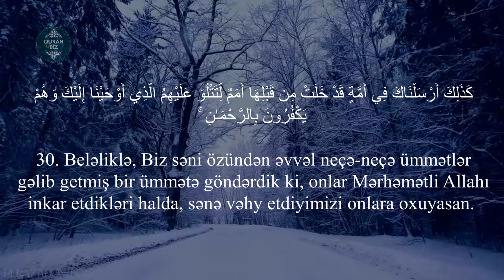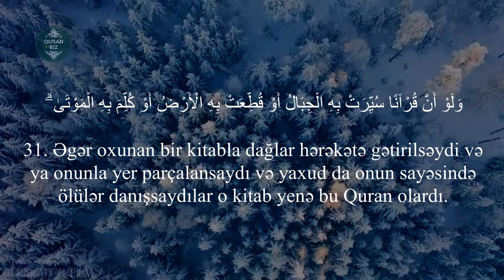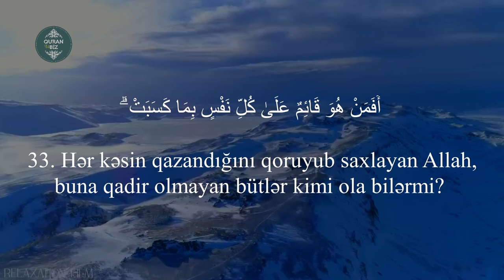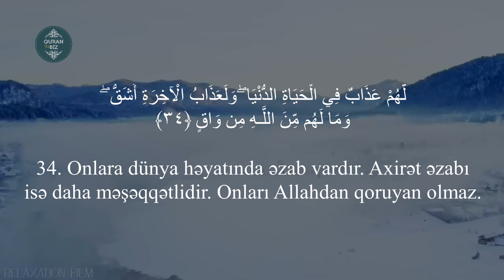Rad surəsi 29-34 / Rizgar Kurdy سورة الرعد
13. ər-Rad surəsi
 "Göy gurultusu" surəsi, 43 ayə,

Məşhur qarilər:
İdris Abkar.
Saad Al Ghamdi
Mişari ar-Raşid
Feysal ar-Ruşud
Muhammad Al-Luhaidan
Abdul Həlim
İslam Subhi

 1. Fatihə surəsi 2. əl-Bəqərə surəsi 3. Ali-İmran surəsi 4. ən-Nisa surəsi
5. əl-Maidə surəsi 6. əl-Ənam surəsi 7. əl-Əraf surəsi 8. əl-Ənfal surəsi
9. ət-Tovbə surəsi 10. Yunus surəsi 11. Hud surəsi 12. Yusuf surəsi
13. ər-Rad surəsi 14. İbrahim surəsi 15. əl-Hicr surəsi 16. ən-Nəhl surəsi
17. əl-İsra surəsi 18. əl-Kəhf surəsi 19. Məryəm surəsi 20. Ta ha surəsi
21. əl-Ənbiya surəsi 22. əl-Həcc surəsi 23. əl-Muminun surəsi
24. ən-Nur surəsi 25. əl-Furqan surəsi 26. əş-Şuəra surəsi
27. ən-Nəml surəsi 28. əl-Qasas surəsi 29. əl-Ənkəbut surəsi
30. ər-Rum surəsi 31. Loğman surəsi 32. əs-Səcdə surəsi
33. əl-Əhzab surəsi 34. Səba surəsi
35. Fatir surəsi 36. Ya sin surəsi 37. əs-Saffat surəsi
38. Sad surəsi 39. əz-Zumər surəsi 40. Ğafir surəsi
41. Fussilət surəsi 42. əş-Şura surəsi 43. əz-Zuxruf surəsi
44. əd-Duxan surəsi 45. əl-Casiyə surəsi 46. əl-Əhqaf surəsi
47. Muhəmməd surəsi 48. əl-Fəth surəsi
49. əl-Hucurat surəsi 50. Qaf surəsi 51. əz-Zəriyət surəsi
52. ət-Tur surəsi 53. ən-Nəcm surəsi 54. əl-Qamər surəsi
55. ər-Rahmən surəsi 56. əl-Vaqiə surəsi 57. əl-Hədid surəsi
58. əl-Mucadilə surəsi 59. əl-Həşr surəsi 60. əl-Mumtəhənə surəsi
61. əs-Saff surəsi 62. əl-Cumuə surəsi 63. əl-Munafiqun surəsi
64. əl-Təğabun surəsi 65. ət-Talaq surəsi 66. ət-Təhrim surəsi
67. əl-Mulk surəsi 68. əl-Qaləm surəsi 69. əl-Həqqa surəsi
70. əl-Məaric surəsi 71. Nuh surəsi 72. əl-Cinn surəsi
73. əl-Muzzəmmil surəsi 74. əl-Muddəssir surəsi
75. əl-Qiyəmə surəsi76. əl-İnsan surəsi 77. əl-Mursəlat surəsi
78. ən-Nəbə surəsi 79. ən-Nəziət surəsi 80. Əbəsə surəsi
81. ət-Təkvir surəsi 82. əl-İnfitar surəsi 83. əl-Mutaffifin surəsi
84. əl-İnşiqaq surəsi 85. əl-Buruc surəsi 86. ət-Tariq surəsi
87. əl-Əla surəsi 88. əl-Ğaşiyə surəsi 89. əl-Fəcr surəsi 90. əl-Bələd surəsi
91. əş-Şəms surəsi 92. əl-Leyl surəsi 93. əd-Duha surəsi
94. əş-Şərh surəsi 95. ət-Tin surəsi 96. əl-Ələq surəsi
97. əl-Qadr surəsi 98. əl-Beyyinə surəsi 99. əz-Zəlzələ surəsi
100. əl-Adiyat surəsi 101. əl-Qariə surəsi 102. ət-Təkəsur surəsi
103. əl-Əsr surəsi 104. əl-Huməzə surəsi 105. əl-Fil surəsi
106. Qureyş surəsi 107. əl-Maun surəsi 108. əl-Kovsər surəsi
109. əl-Kəfirun surəsi 110. ən-Nəsr surəsi 111. əl-Məsəd surəsi
112. əl-İxlas surəsi 113. əl-Fələq surəsi 114. ən-Nəs surəsi